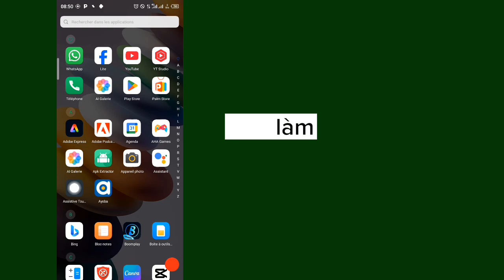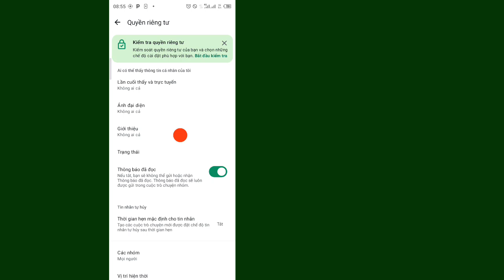Cách ẩn số điện thoại trên WhatsApp!